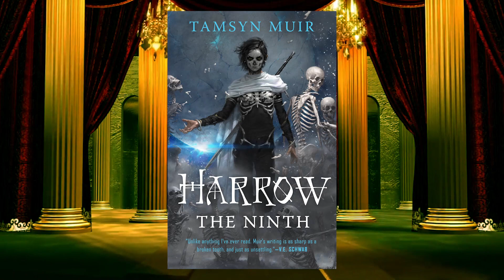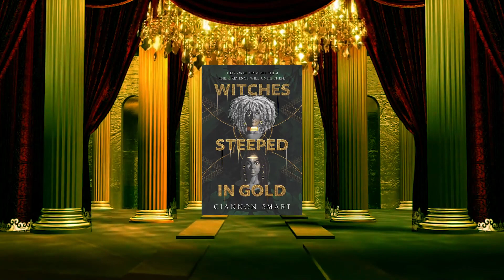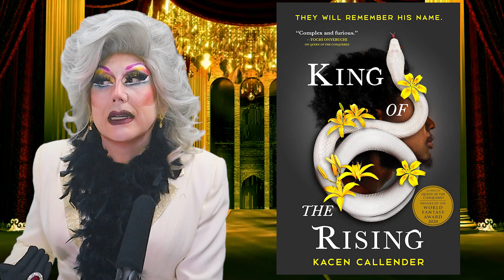Top Ten Books of 2021 That Suck Eggs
This is a list of the top ten disappointing books of 2021. Note: some of these books are actually good books but they disappointed for one reason or another.

Time Stamps
0:00​ - Intro
0:53 Ten
2:13 Nine
3:26 Eight
4:52 Seven
5:51 Six
6:33 Five
7:34 Four
8:38 Three
9:12 Two
11:46 One
13:59 Wrap Up